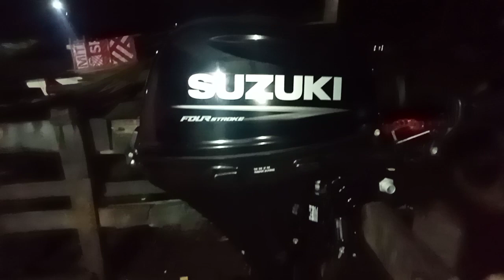Suzuki 4tak 20pk kaki panjang injeksi